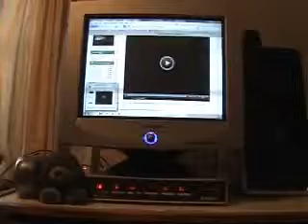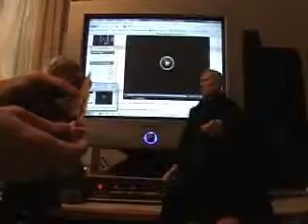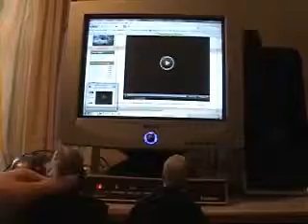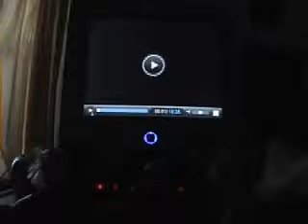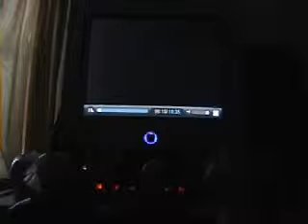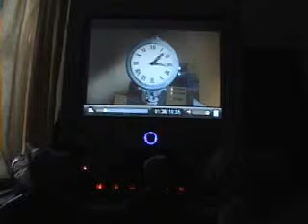Episode .45 Movie Night 033 - A Touch of Magic {Redux} (part 1 of 2)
Join Anakin, Dooku and Qui-gon as they return to the banal land of Motorama and Frigidaire and listen to terriblly harmonized music about boxy cars and useless gadgets, trying to be hip and youthful but failing ever so miserably.

Films featured on Episode .45 Movie Night are either Public Domain or allowed by the creator to be here.
If something featured is not allowed to be here, or if you want something featured, please let us know, because chances are, we didn't.